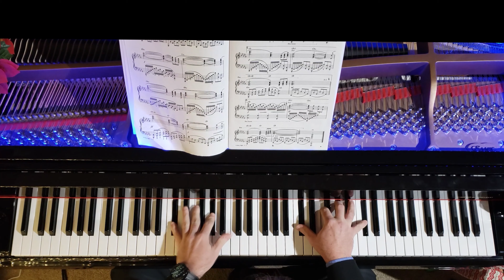Pretty Paper - Willie Nelson - Piano cover with lyrics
Also sung by Roy Orbison, Merry Christmas